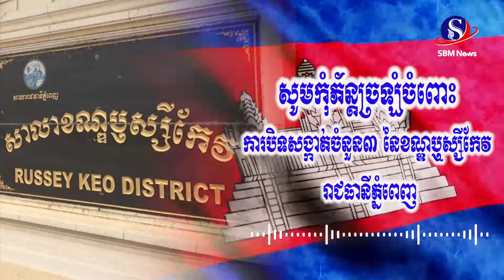សូមកុំភ័ន្តច្រឡំចំពោះ ការបិទសង្កាត់ចំនួន៣ នៃខណ្ឌឬស្សីកែវ រាជធានីភ្នំពេញ | SBM News